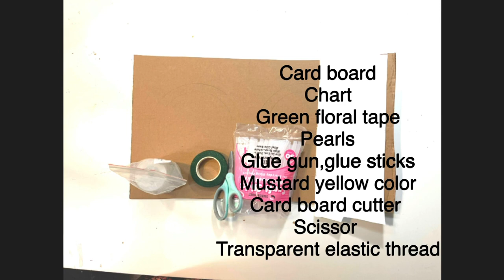Wind Chime || DIY || USA || RUDVEDA Vlogs || Telugu Vlogs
Excellent floral Wind Chime for the home. It's easy to make.